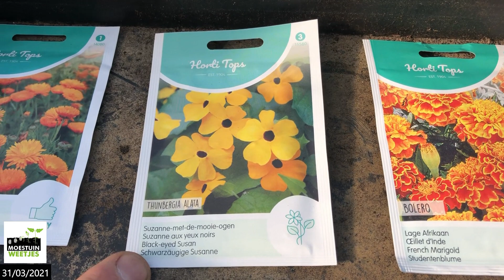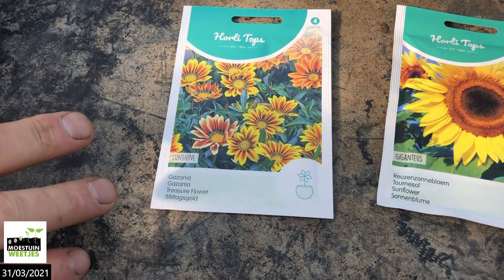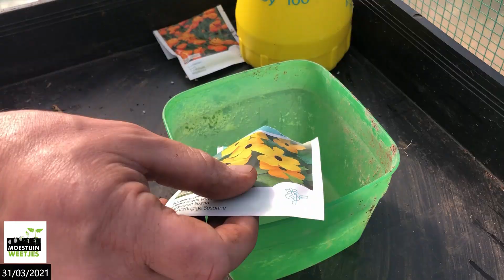TM21#13 : Bloemen voorzaaien : Goudsbloem, afrikaantjes, zinnia, suzanne, gazania en zonnebloemen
Veel moestuinplezier, Tom